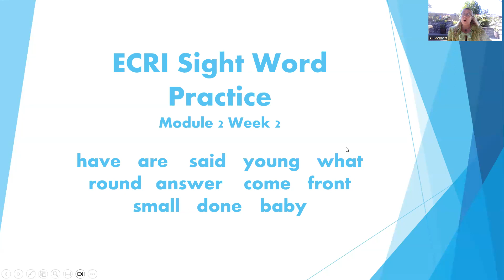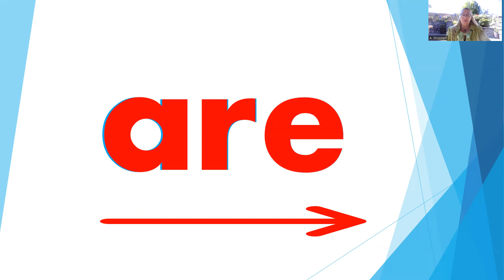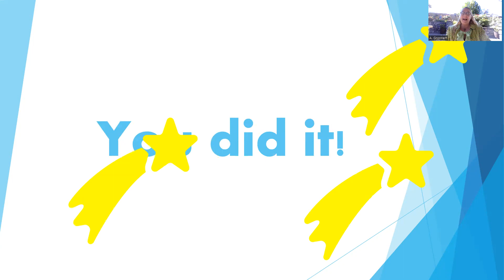Read and Spell Sight Words ECRI Module 2 Week 2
Practice reading and spelling ECRI sight words.  This video covers the sight words for Module 2 Week 1 of ECRI 2nd grade. Sight words included are: have    are     said    young    what    round   answer    come    front    small    done    baby